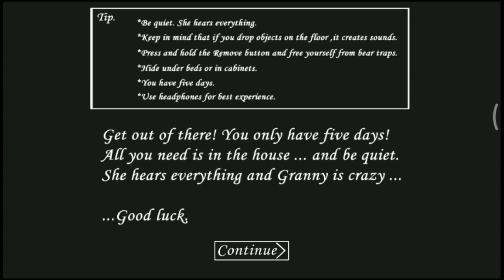TAMAT DENGAN MUDAH V 1.4 & V 1.4.0.1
Cara menamatkan game granny dengan sangat mudah versi 1.4 & v 1.4.0.1 stuck glitch